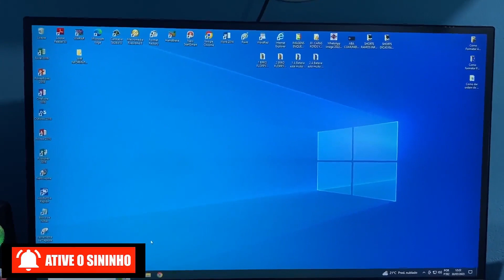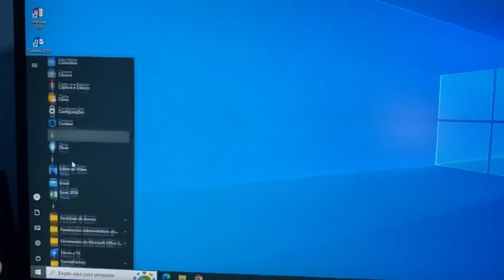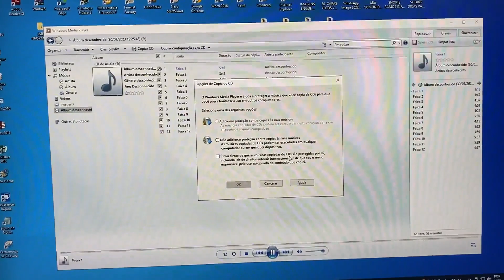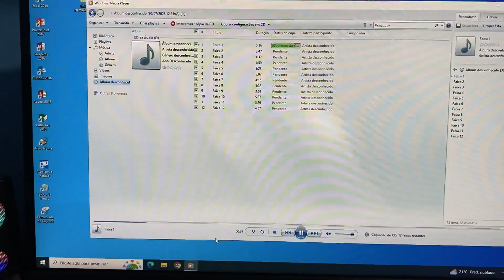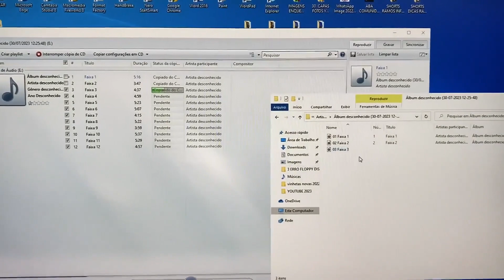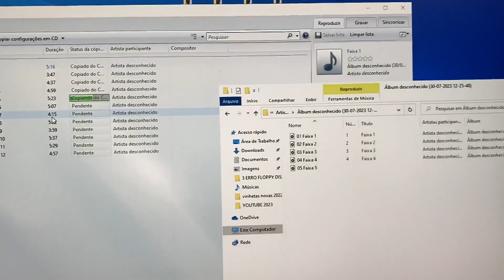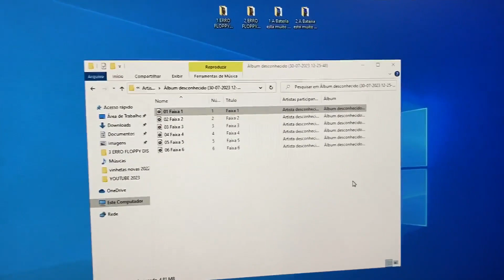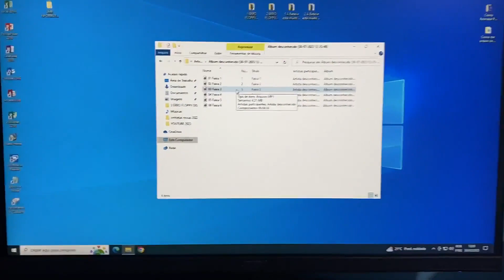Como Copiar CD de Músicas Para MP3 Usando o Windows Média Player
TUTORIAL: Nesse vídeo eu ensino como copiar CD de músicas para MP3 no Windows média player. Faça uma configuração no Windows média player, conforme o vídeo e depois insira um cd de músicas para copiar as músicas em MP3. As faixas de músicas serão salvas na pasta minhas músicas. Assista o vídeo até o final e aprenda a fazer corretamente.

Como copiar músicas no Windows média player,
Como converter músicas para MP3,
Como Copiar Cd Músicas,
Como Copiar Músicas Mp3,
Como converter CD para MP3,
Como copiar Cd De Áudio,
Como Ripar Músicas Do Cd,
Qual o Melhor Programa Para Copiar Músicas Mp3,
Como converter áudio para MP3,